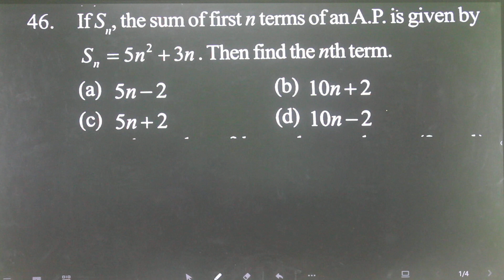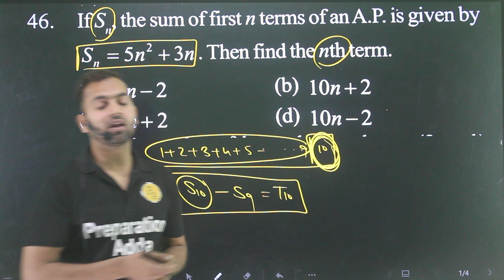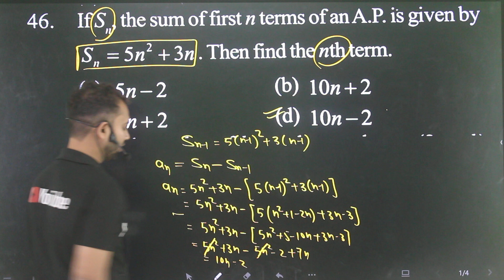Q-46 Arithmetical Progression for 10+2 AMU and Jamia l If S the sum of first n terms of an AP is giv